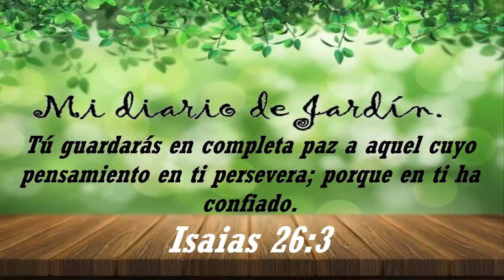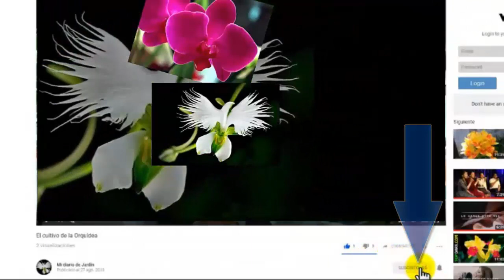HABLEMOS EN EL JARDIN, plantas en flor, no te preocupes, confia, mi diario de jardin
HABLEMOS EN EL JARDIN, plantas en flor
las plantas de jardin son bellisimas cuando le damos los cuidados basicos, te muestro mis plantas en flor, sus cuidados cultivos, espero que te guste te suscribas al canal, dejame saber si te gusto el video.